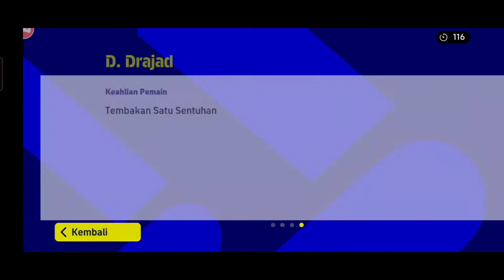TIMNAS GARUDA INDONESIA TIDAK PERNAH MENGENAL KATA MENYERAH!!! | EFOOTBALL 2023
Bismillah CMZ Gaming telah membuka Jasa Joki MD yaa.. Hubungi aja lewat FB/IG

Bantu juga dengan cara donate semoga bisa oncam ya sanak-sanakkuu dengan cara terimakasih sanak-sanakkuu 😇🙏

ID Akun EFOOTBALL22:

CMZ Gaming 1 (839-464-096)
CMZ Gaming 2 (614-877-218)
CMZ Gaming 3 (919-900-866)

CMZ Gaming YT akun untuk Give Away

Nightbot Commands

!pacar
!nama
!umur
!asal
!id
!live
!device

Terimakasih banyak semuanya sanak-sanakkuu 🙏 semoga menjadi amal jariyah buat kita semua... Aamiin Ya Allah 🙏